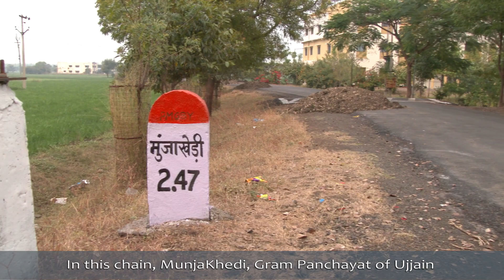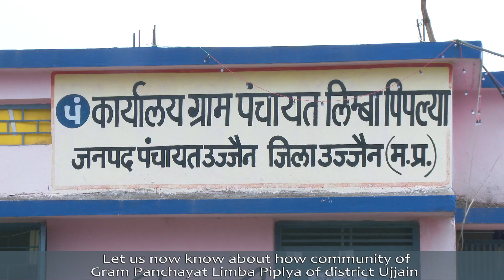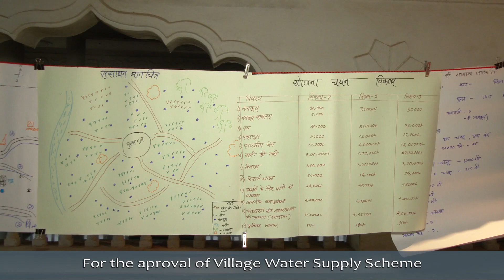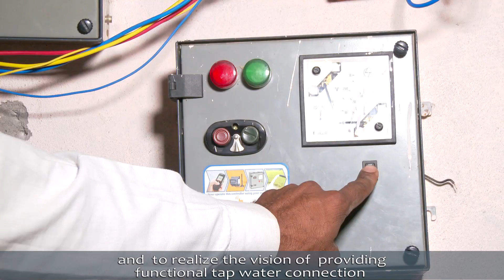Village Action Planning JJM film MP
The film describe the important community mobilization steps to develop village action plan for Functional Household Tap Connections and planning piped water supply scheme in rural areas under Jal Jeevan Mission. The film also shows the successful examples of community managed water supply scheme in rural areas of MP.